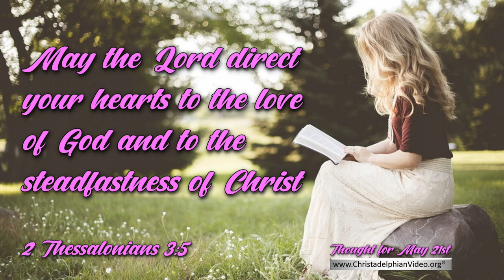Thought for the Day (May 21st) ' May the Lord direct your hearts ' 2Thessalonians 3 6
A @Christadelphians Video: Today's readings.. (Joshua 7), (Isaiah 11), (2 Thessalonians 3)

As Paul concludes his 2nd letter to the Thessalonians he tells them, “May the Lord direct your hearts to the love of God and to the steadfastness of Christ.” [3 v.5] It is evident that the Lord cannot “direct” this – unless our hearts are already “looking” toward our Saviour.  Paul told the Hebrews, they needed to be “looking to Jesus, the founder and perfector of our faith” [Heb 12 v.2] and the Gk. For “looking” refers to a fixed direction of ‘looking.’

It is evident that this cannot happen unless our attitude of heart is already desiring this. We read today in Joshua of the judgements of God that affected the whole nation because one man coveted some of the spoil of Jericho when it was destroyed.  It is evident it was a deliberate calculated act because when Achan is identified, under the direction of God, he admits, he took them, including silver and gold and “they are hidden in the earth inside my tent” [ch. 7 v.21].

The words Joshua addressed to Achan are significant, “My son, give glory to the LORD God of Israel and give praise to him.  And tell me what you have done.” [v.21] Honest confession to God, gives him a form of “glory” because it acknowledges the total supremacy of an all knowing Creator.  But Achan’s sin was a calculated deception and “all Israel stoned him with stones” [v.25] and our thoughts turn to the words of Paul in Hebrews that “if we go on sinning deliberately after receiving the knowledge of the truth, there no longer remains a sacrifice for sins, but a fearful expectation of Judgment …” [12 v.26]

 Thankfully for our human weaknesses  and failures, the grace of our Lord is readily extended to us, but let us never forget the lesson of Achan, who should have felt an awed humility when he saw the walls of Jericho fall without any human effort.  What of us, when God destroys the “walls” of the remarkable ‘civilisation’(?) human beings have now created in this modern world?

Finally, the inspiring chapter we read in Isaiah today (11) gives us such a wonderful vision of the future God has planned for our world and for those faithful to him and his Son; in reading them we should feel spiritually motivated to live our lives more and more to reflect that we really are his spiritual sons and daughters looking forward to the time when “the earth shall be full of the knowledge of the LORD as the waters cover the sea.” [v.9]   Is your motivation increasing? Are you seeking more and more earnestly for “the Lord to direct your heart”?  Remember what he is directing it toward – read again the opening quote from Paul’s letter.

 3 things to remember ...